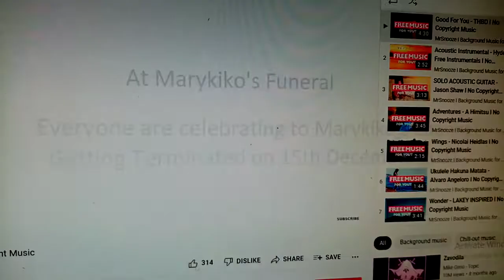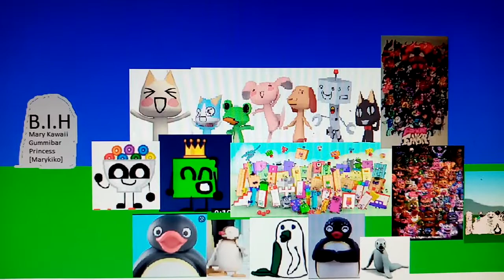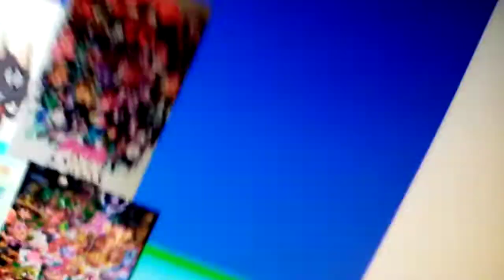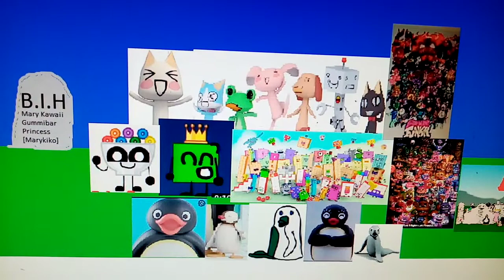My reaction that Mary Kawaii Gummibar Princess (Marykiko) got terminated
YES! NOW EVERYONE ARE NOW HAPPY BECAUSE OF MARYKIKO'S CHANNEL IS GETTING TERMINATED ON YOUTUBE!!! LET'S ALL CELEBRATE INCLUDING EARTH!!!

B.I.H
Marykiko

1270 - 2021